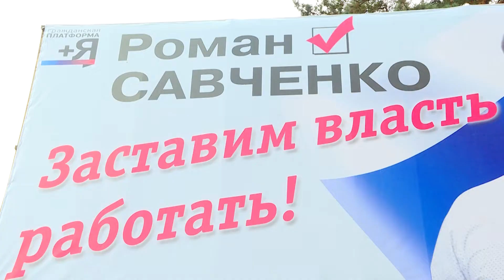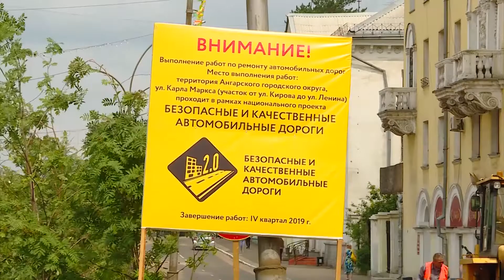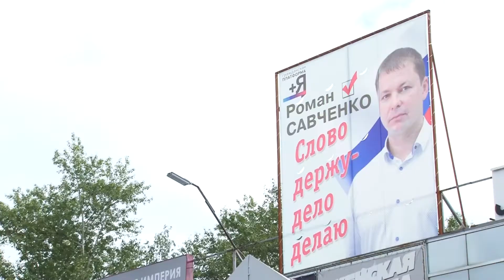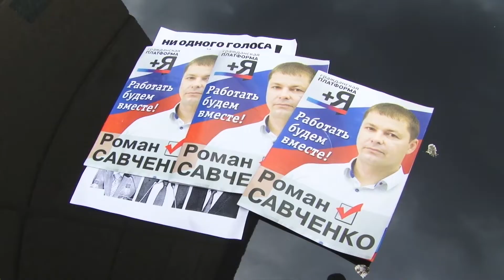Ангарчане готовятся к выборам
В Ангарске накануне предвыборной гонки начали появляться новые имена, о которых раньше не было ничего известно. Причём обещания новоиспечённых кандидатов звучат активно и громко. Но, между тем, что из этого правда, а что откровенная ложь.